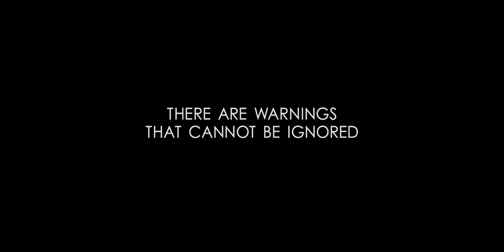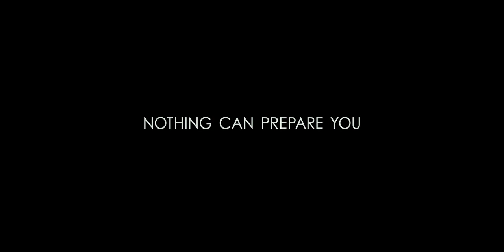Battle: Los Angeles / Inwazja: bitwa o Los Angeles - zwiastun [HD]